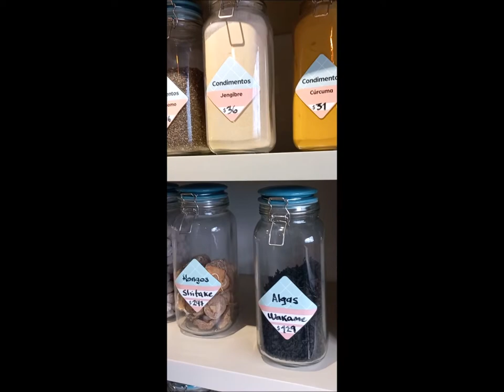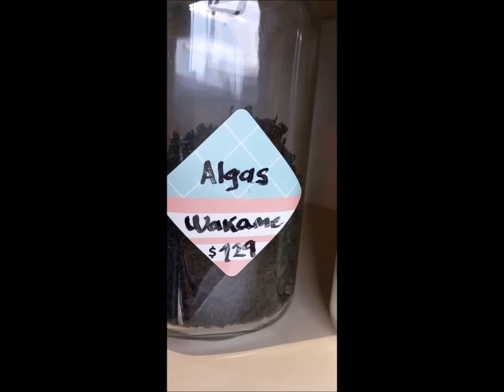Tour de especias y semillas por Daniel Felipe Rojas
Durante 25 minutos, Daniel nos deleita con texturas, sabores y colores de nuestras más exquisitas semillas y especias. Disfrútenlo.